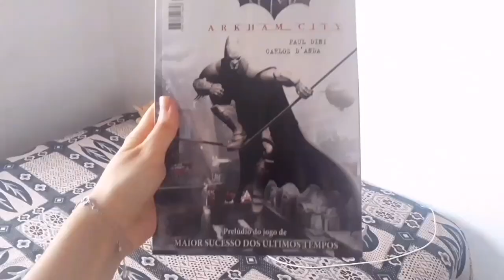20 de novembro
tem algum poema, desabafo ou história pessoal
is there a poem, vent or personal story you
would like me to read? info in the vid ↑ ༉‧₊˚.
𝕞𝕦𝕤𝕚𝕔
⊳ "Mint Leaves"